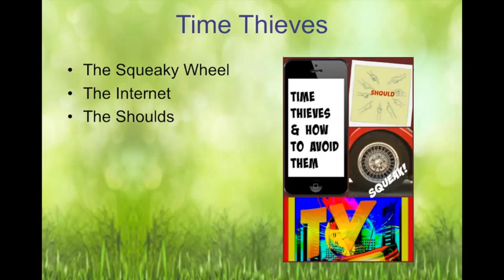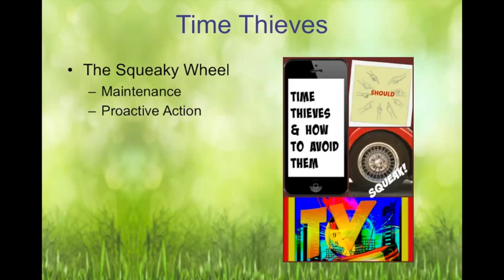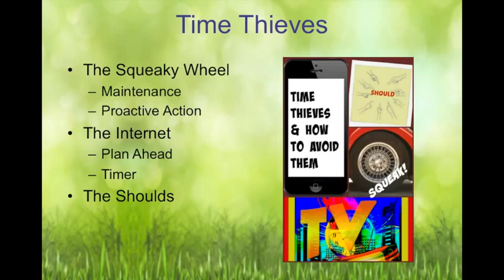Do Less, Accomplish More, Part 2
What steals your time? How can you avoid the squeaky wheel, the sneak attack of streaming TV, or the vicious "shoulds"?